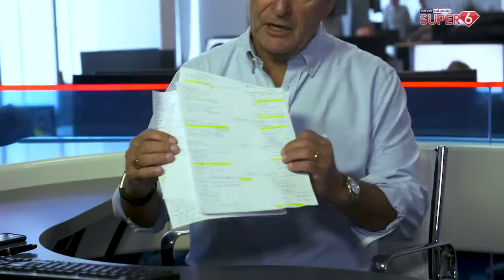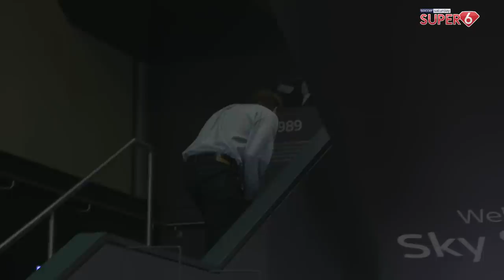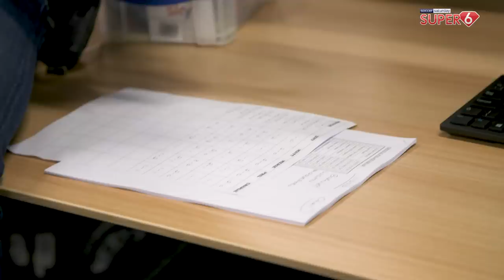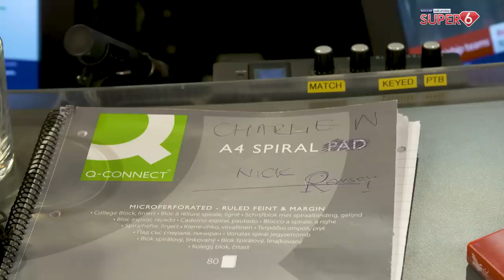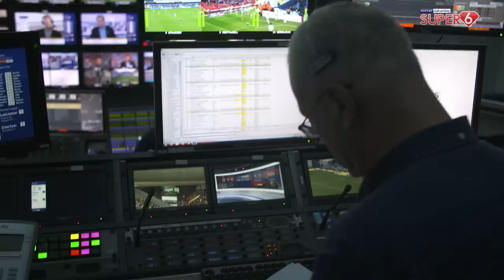What happens behind-the-scenes on Soccer Saturday?!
We go behind-the-scenes on Soccer Saturday to meet the people who put the show together, watch the chaos unfold as it happens and watch Paul Merson trip up the stairs.